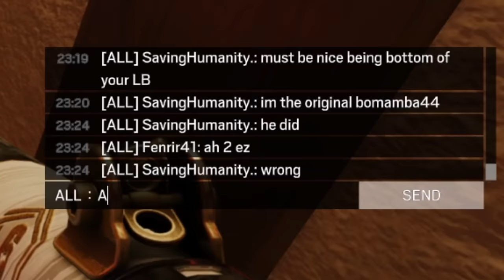Siege Community, I'm Sorry.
Im Sorry.

Credits:
© Copyright: 2021 Ubisoft Music
Tags + Stuff:
Rainbow Six Siege lore video r6 comic trailer cinematic movie year 7 season 4 year 8 redhammer nighthaven sam fisher squads rainbow six siege year 8 pass year 8 reaction r6 lore explained jynxi r6  brava r6 rainbow six siege wolfguard deimos redhammer viperstrike nighthaven ghosteyes entire r6 lore explained kudos r6 lore